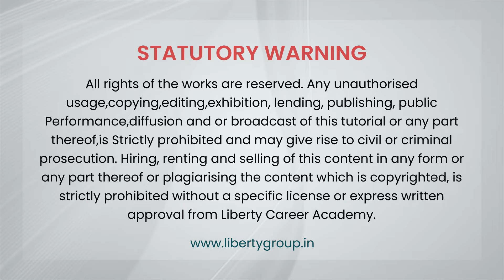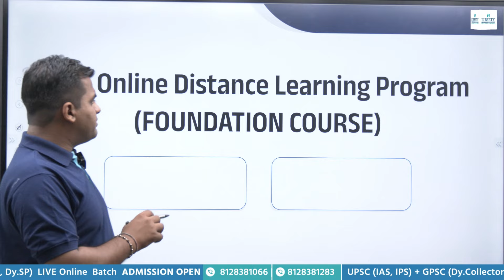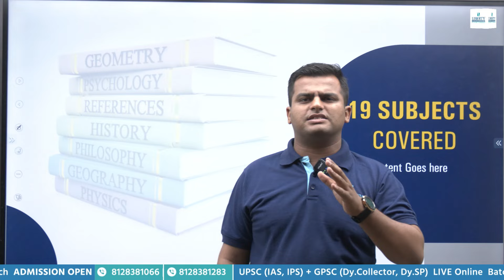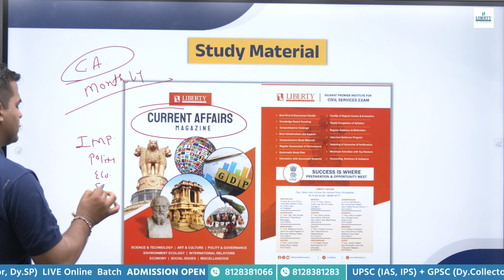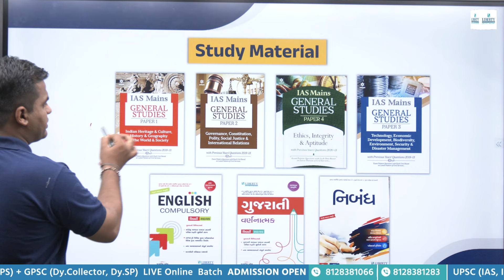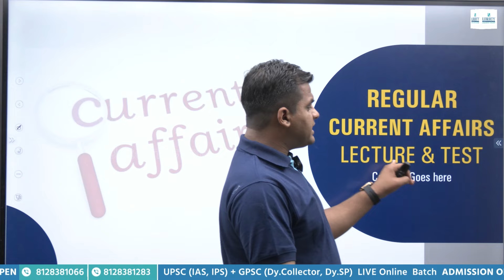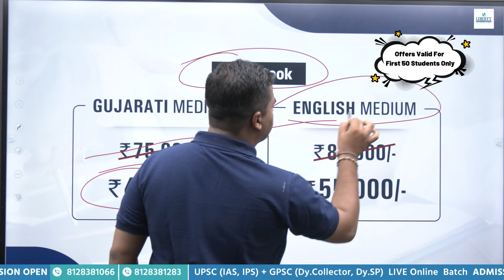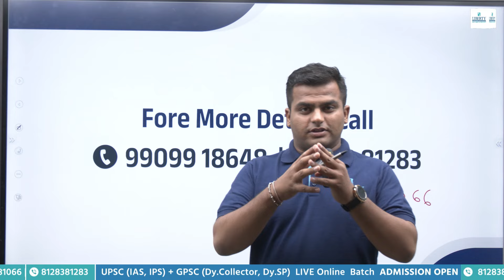કોલેજમાં અભ્યાસ કરતા, ગૃહિણીઓ,પ્રાઇવેટ જોબ કરતા ઉમેદવારો માટે ઘરબેઠા સંપૂર્ણ તૈયારી | UPS -GPSC DLP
(Live Coaching App)